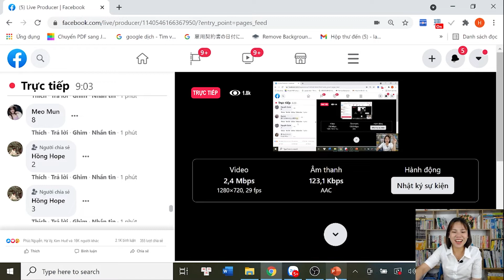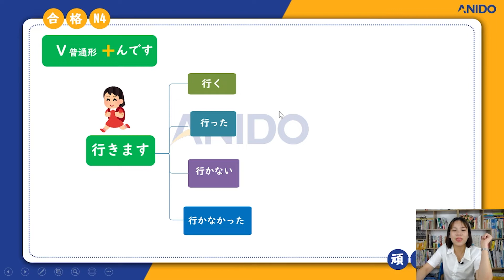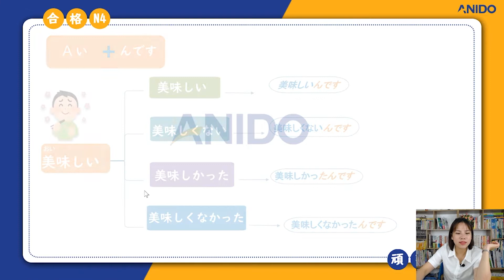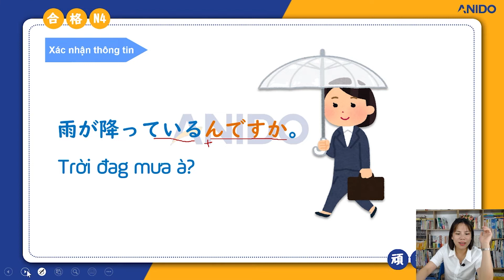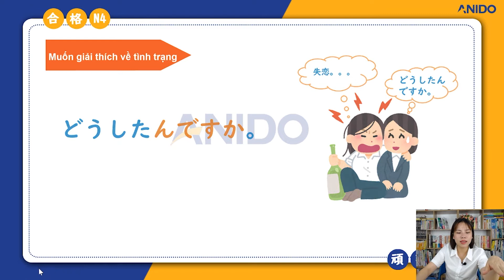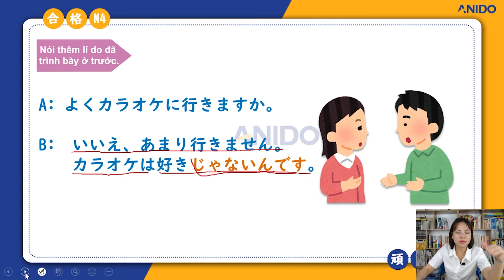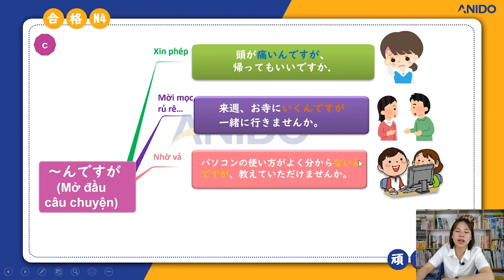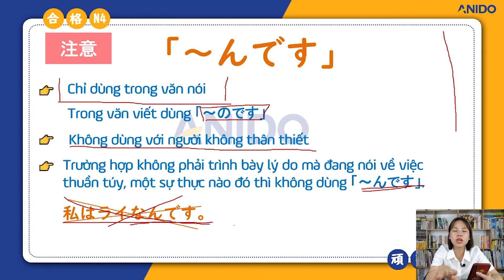HỌC NGỮ PHÁP N4 BÀI 1| ANIDO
⚡️⚡️⚡️ NGỮ PHÁP N4 CHỈ LÀ CHUYỆN NHỎ💥💥
Bạn đã học xong 25 bài Minna nhưng vẫn cảm thấy sợ ngữ pháp tiếng Nhật. Bạn thất vọng về bản thân, nhớ rồi lại quên. Vậy thì hãy nhanh về đội của Lai Ss nào!
✅ Học là vui cùng với bài giảng thú vị, hài hước có một không hai của Lai SS
✅ Phân biệt, nắm chắc những ngữ pháp N4 siêu quan trọng
✅ Hiểu sâu, nhớ lâu sau mỗi bài tập được chữa kĩ từ A đến Z
✅ Xóa tan nỗi sợ mơ hồ về ngữ pháp, sử dụng thành thạo mẫu câu N4 (kính ngữ, khiêm nhường ngữ,...)
Nếu bạn đã quá chán với việc học Online chỉ nhìn màn hình ghi chép thì Anido chính là giải pháp. Video sinh động + bài tập cực chất sẽ giúp bạn có những giờ học vui vẻ và đạt được mục tiêu của mình.👉 Mọi chi tiết về khóa học Online + Offline vui lòng liên hệ tại :
👉 Link Group làm bài tập, điểm danh, chữa bài ở đây!
Link lớp N5
Các bạn nhớ theo dõi fanpage và để ở chế độ ưu tiên, nhận thông báo học tập hàng ngày nhé!
Livestream tiếp theo - Ngữ pháp JLPT N4 - Bài 2 (20:00 Thứ 5 - ngày 8/4/2021) /-heart
- Địa chỉ: Lk13 – OCT 2 Khu đô thị HANDIRESCO Cổ Nhuế, Bắc Từ Liêm, Hà Nội.